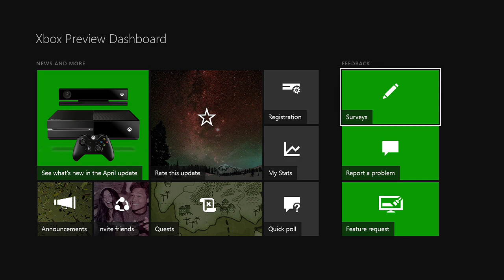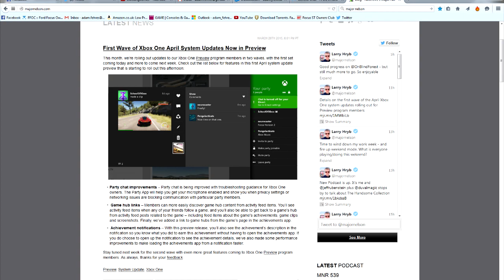Xbox Streaming to Windows 10 Technical Preview coming next Week?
Quick video about is Xbox Streaming coming to Windows 10 Technical Preview next week. As far as im aware this info is all above board sourced from myself. Hopefully i havnt broken any NDA etc for the Windows Technical Preview Program or Xbox live preview Program.